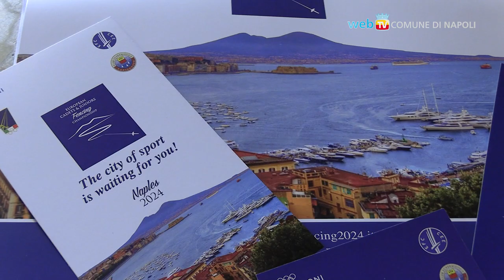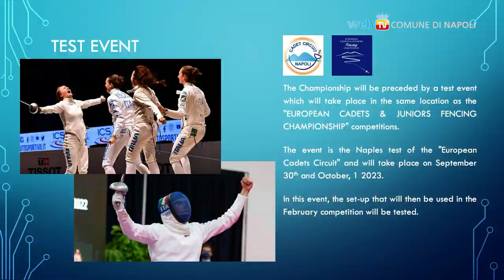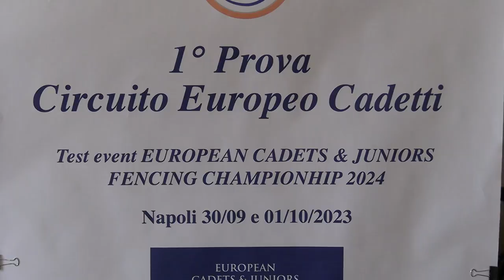Al PalaVesuvio il test europeo di scherma giovanile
Nel weekend del 30 settembre e primo ottobre la scherma continentale fa ritorno al PalaVesuvio in occasione del Circuito europeo Cadetti di spada, che varrà come test event del Campionato europeo giovanile in programma a Napoli nel mese di febbraio.